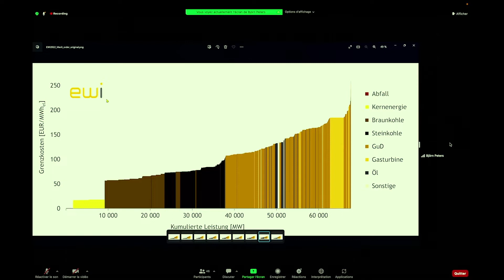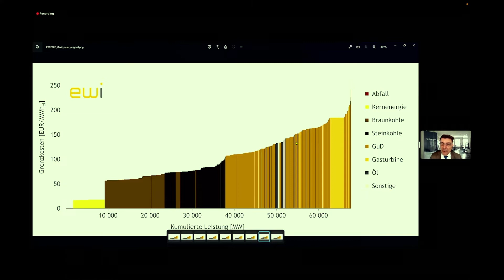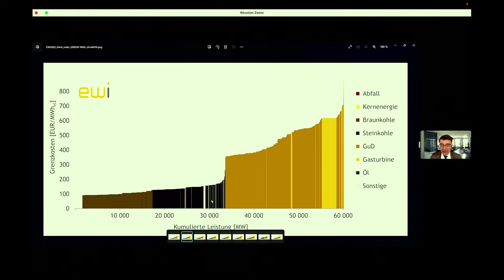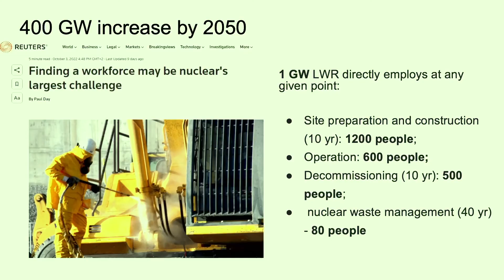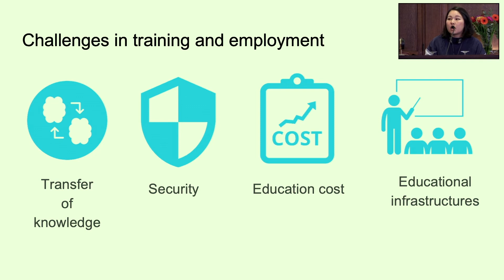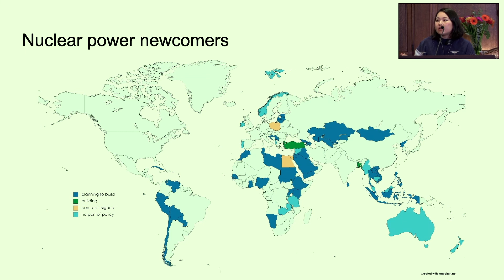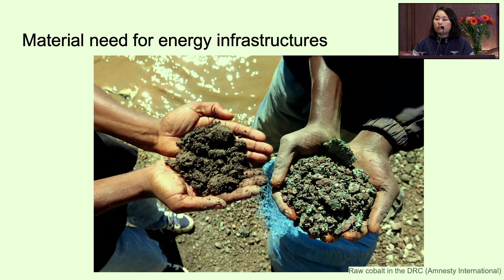L’impact de la crise et des mutations dans la globalisation sur les politiques énergétiques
Jean-François ROBIN, Björn PETERS, Philippe HERZOG, Dmitry MARIYASIN, Dinara ERMAKOVA